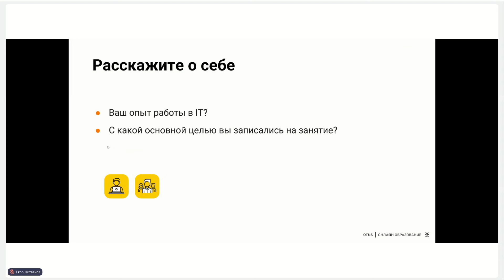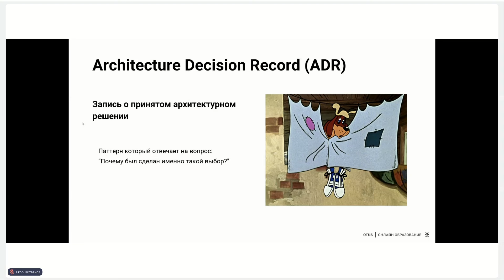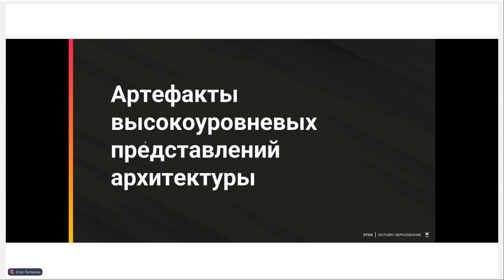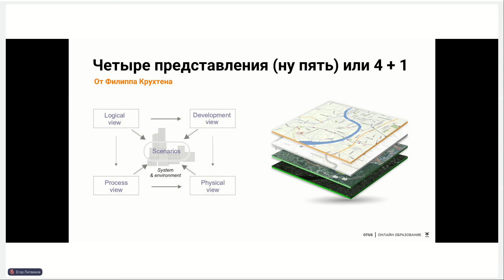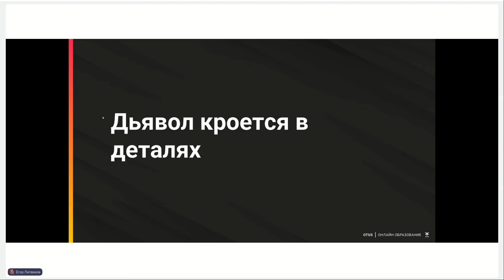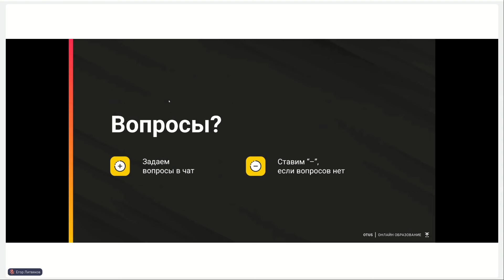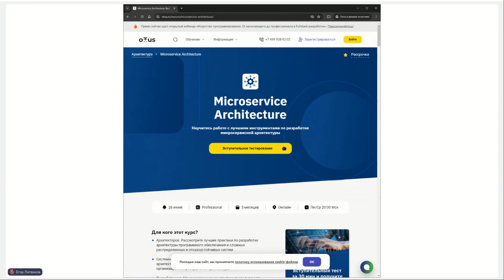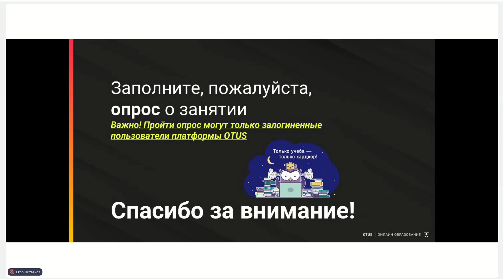Представления архитектуры // Демо-занятие курса «Microservice Architecture»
Рассмотрим:
- метод ADR/ ADL;
- артефакты архитектуры;
- варианты представления архитектуры;
- несколько интересных кейсов

Преподаватель: Егор Литвяков - LMTech